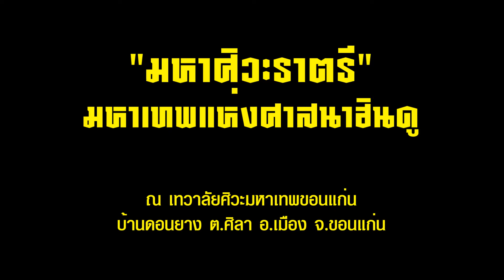เทวาลัยศิวะมหาเทพขอนแก่นจัดงาน"มหาศิวะราตรี”มหาเทพแห่งศาสนาฮินดู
เทวาลัยศิวะมหาเทพขอนแก่นจัดงาน"มหาศิวะราตรี”เพื่อแสดงความเคารพต่อองค์ศิวเทพ มหาเทพแห่งศาสนาฮินดูประชาชนแห่ร่วมเสริมบารมีจำนวนมาก

วันนี้(13 มีนาคม 2564) ณ เทวาลัยศิวะมหาเทพขอนแก่น หรือ ที่หลายๆคนเรียกว่า "วัดแขกขอนแก่น" บ้านดอนยาง ต.ศิลา อ.เมือง จ.ขอนแก่น "ท่านโกเฮ บาบา สีสัตยา" ผู้นำศาสนาฮินดู เป็นประธานนำสวดและทำพิธีกรรม "งานมหาศิวะราตรี” ประจำปี 2564 โดยมี นายสมยงค์ แก้วสุพรรณ ประธานสภาวัฒนธรรมจังหวัดขอนแก่น ผศ.ดร.อานนท์ แสนน่าน ประธานเครือข่ายหมู่บ้านวิสาหกิจชุมชนท้องถิ่นไทย นายศักดิ์ชาย พรหมโท ประธานผู้ร่วมพัฒนาชาติไทยแห่งประเทศไทย และประชาชนร่วมงานจำนวนมาก

"ท่านโกเฮ บาบา สีสัตยา" ผู้นำศาสนาฮินดูผู้ก่อสร้าง "เทวาลัยศิวะมหาเทพขอนแก่น" ได้เปิดเผยว่า ความรักความศรัทธาย่อมมาพร้อมการกราบไหว้บูชา งานมหาศิวะราตรีจึงอุบัติขึ้นเพื่อแสดงความเคารพต่อองค์ศิวเทพ มหาเทพแห่งศาสนาฮินดู เพราะว่า "มหาศิวะราตรี" หรือ "ราตรีแห่งพระศิวะ" เป็นค่ำคืนที่ชาวฮินดูจระรวมตัวกันเพื่อบูชาพระศิวะ เทพองค์สำคัญของศาสนาฮินดู โดยพิธีนี้จะตรงกับวันแรม 15 ค่ำ เดือนผลคุณ ตามปฏิทินฮินดู หรือช่วงเดือน 3 ตามปฏิทินจันทรคติของไทย เข้าใจกันง่าย ๆ คือประมาณปลายเดือนกุมภาพันธ์ถึงต้นเดือนมีนาคมของทุกปี

ผู้เข้าร่วมจะต้องมาทำพิธีที่โบสถ์แห่งองค์พระศิวะ แล้วใช้เวลาทั้งคืนเพื่อประกอบพิธีกรรม ท่องบทสวดมนตร์ ทำสมาธิถึงพระศิวะ ในประเทศอินเดียมักไปชุมนุมกันที่แคว้นพาราณสี ดารเกศวร ไพทนาถ วัลเกศวรฒ รามเมศวรัม และอุชเชน ส่วนที่เมืองปัสษุปตินาถ จะมีการจัดพิธีบวงสรวงอย่างยิ่งใหญ่ขึ้น และที่สำคัญคือ ผู้เข้าร่วมต้องงดดื่มอาหารและรับประทานอาหารตลอดราตรีกาลนี้ เนื่องจากเชื่อว่าหากอดอาหารและอธิษฐาน จะทำให้ชีวิตสมหวังดังที่ขอไป แต่เนื่องจากตัวจันทรคุปต์เองไม่ได้นับถือศาสนาฮินดู เราจึงไม่พบการเข้าร่วมพิธีกรรมนี้ในเรื่องจันทรคุปต์ ศึกรักชิงบัลลังก์

"ท่านโกเฮ บาบา สีสัตยา"กล่าวอีกว่า นอกจากนี้ จะมีการนำศิวลึงค์ ซึ่งเป็นสัญลักษณ์ของพระศิวะมาทำพิธีบูชาด้วยการอาบน้ำ เช่น  น้ำนม นมเปรี้ยว น้ำผึ้ง น้ำมันเนยแท้ ใบมะตูม ผงขี้เถ้า เป็นต้น เพื่อแสดงความบริสุทธิ์แห่งจิตวิญญาณ จากนั้นจึงถวายผลไม้เพื่อแสดงถึงความสมบูรณ์พูนสุข ถวายธูปเพื่อความมั่งคั่ง ถวายประทีปเพื่อสติปัญญา และถวายใบพลูเพื่อขอให้มีความสุขทางโลก โดยผู้ทำพิธีต้องสวด “โอม นมัส ศิวะ” ตลอดทั้งคืน